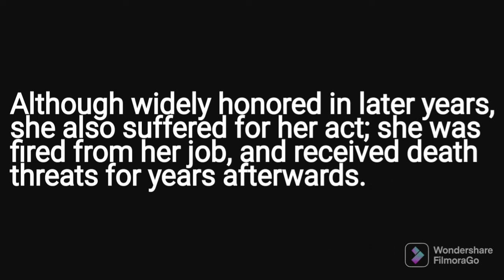BLACK HISTORY MONTH (DAY 08)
Rosa Parks' act of defiance and the Montgomery bus boycott became important symbols of the movement. She became an international icon of resistance to racial segregation, and organized and collaborated with civil rights leaders, including Edgar Nixon and Martin Luther King Jr.. At the time, Parks was employed as a seamstress at a local department store and was secretary of the Montgomery chapter of the NAACP.

special thanks and respect to these YouTube all stars. connect now and engage:@ElevateWithVerne1110 @mrscarter55